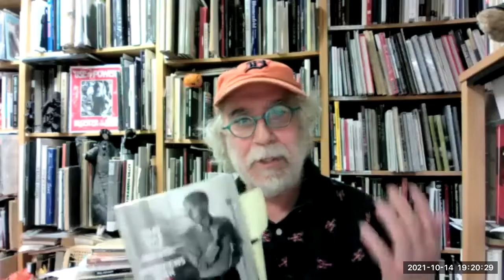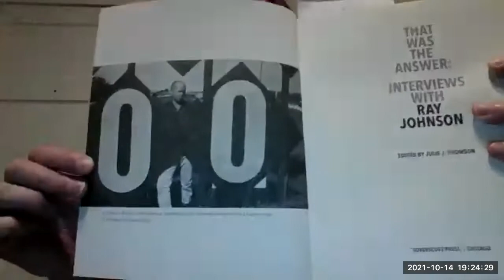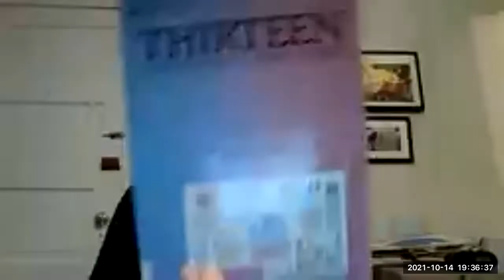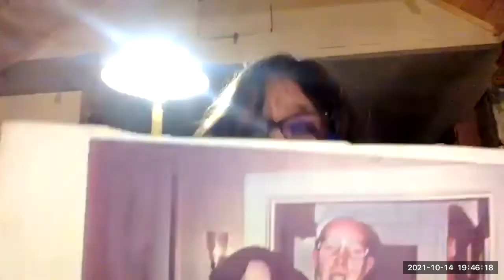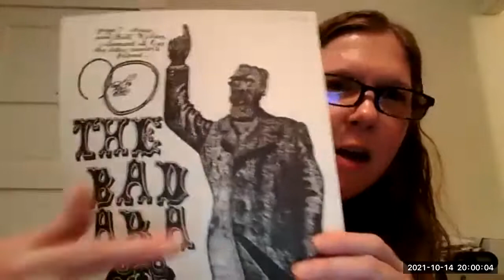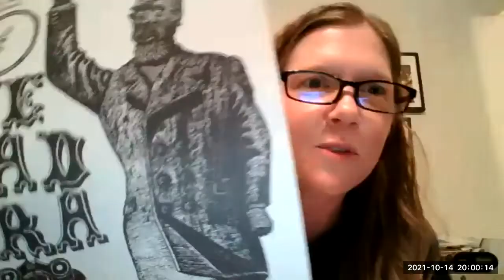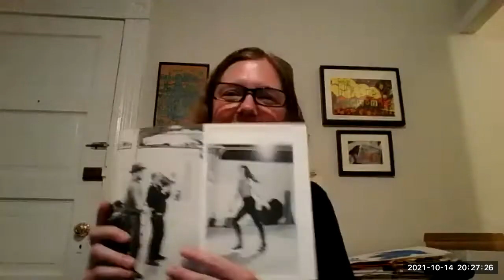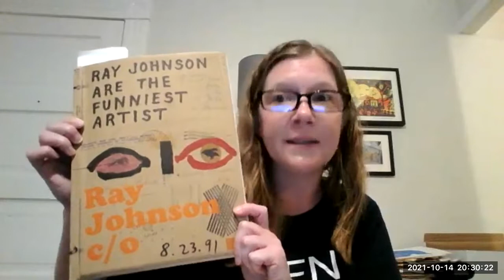Ray Johnson's (Un)birthday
A meeting about Ray Johnson co-hosted by Book Beat and Julie J. Thomson, editor of THAT WAS THE ANSWER: INTERVIEWS WITH RAY JOHNSON,  with special guests John Held, Jr., Weslea Sidon, and Richard Pieper in conversation about the artist Ray Johnson, held  on 10/14/21.